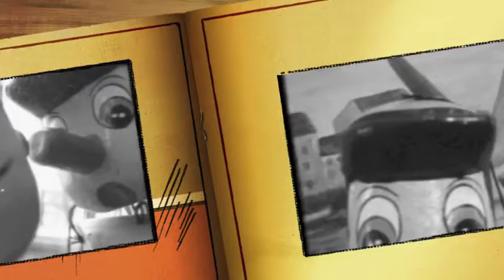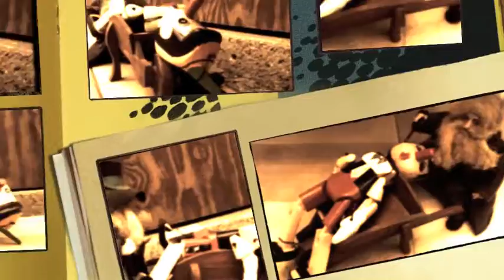SON - Neil O'Connor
Taken from 'Loose Ends' 2014